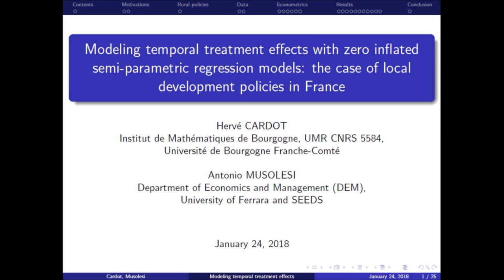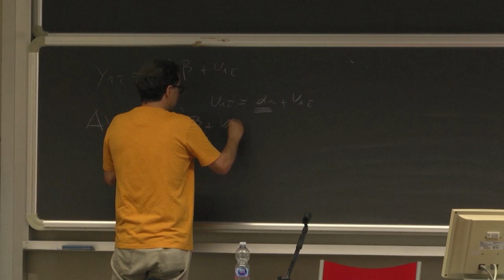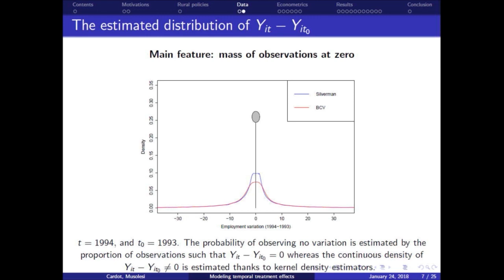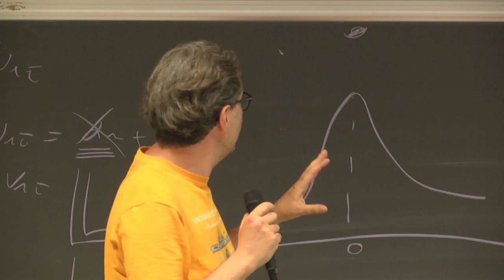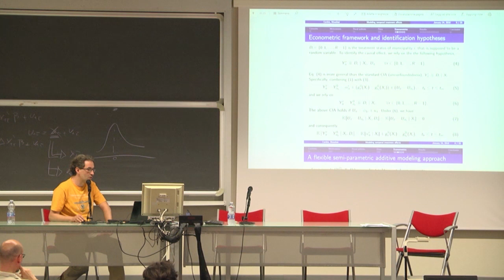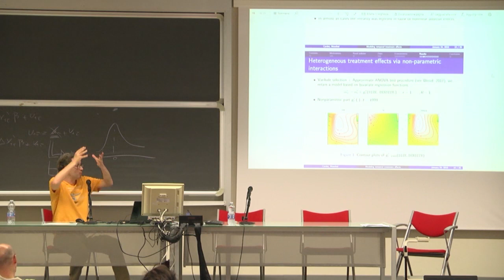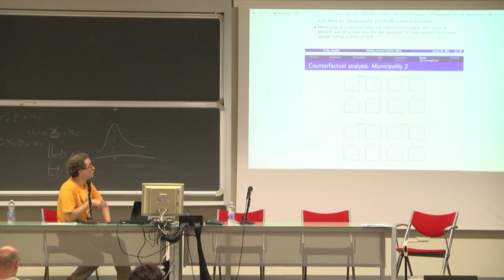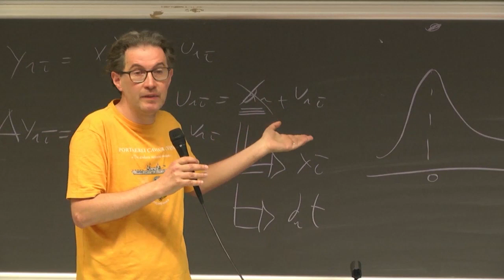Workshop on Environmental Regulations and Green Innovation in a dynamic setting - Cardot e Musolesi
Hervè CARDOT & Antonio MUSOLESI – Modelling temporal treatment effects with zero inflated semi
parametric regression models: the case of local development policies in France